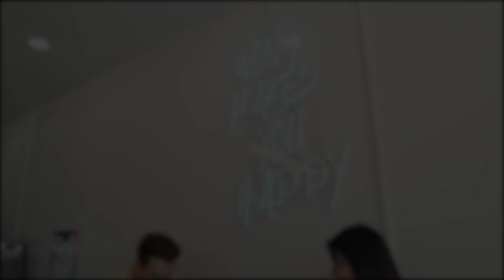WONG CAFE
WONG CAFE   คาเฟ่น่านั่ง @ กระทุ่มแบน กาแฟหอมขนมอร่อย ราคาย่อมเยา